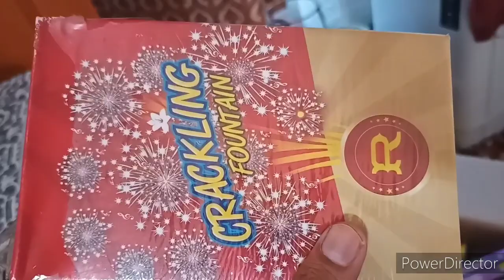Cracking Fountain RR fireworks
best Cracking Fountain ever